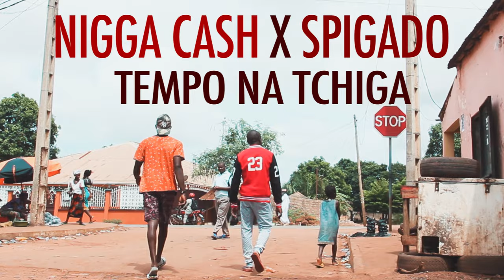NIGGA CASH FT TCHOCA TEMPO NA TCHIGA DIRECTED BY ABDALLAH NINJ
Title: BINHO KI PECADUR
Lyric: Cash x Tchoca
Film by: Abdallah Ninj
Beat: Kiki Pro
Mix & Master: KIKI PRO
Screenplay by: Abdallah Ninj
Directed By Abdallah Ninj
Edit & Color Grading: Abdallah